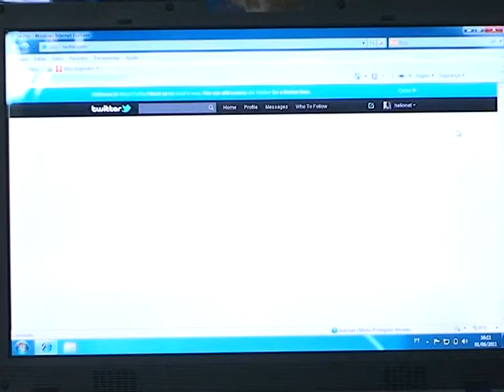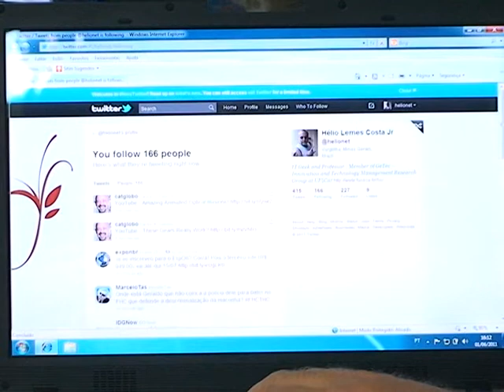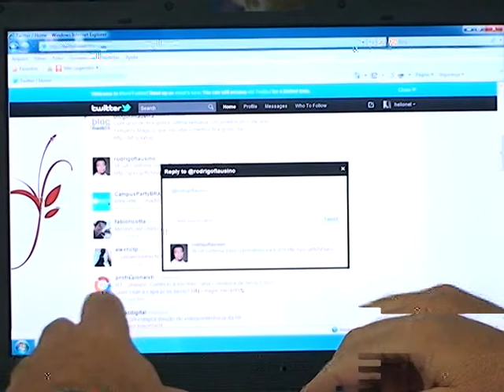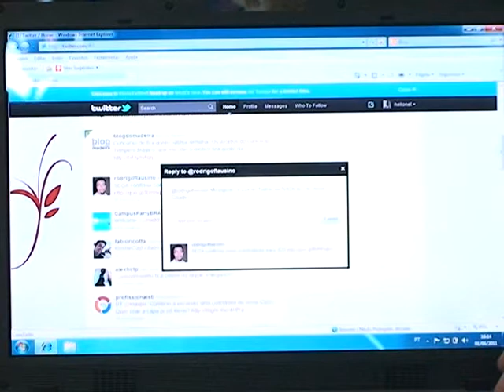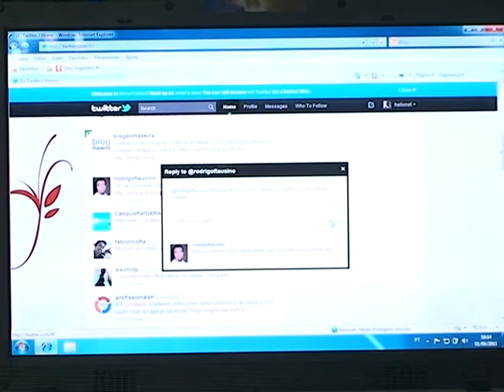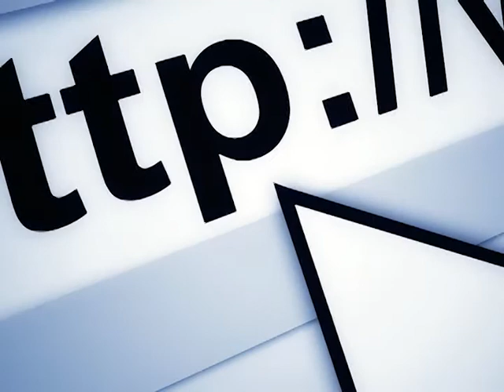Net Dicas - Piloto para TV Princesa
Piloto de programa de televisão Net Dicas, com sugestões e dicas sobre tecnologia da informação e web